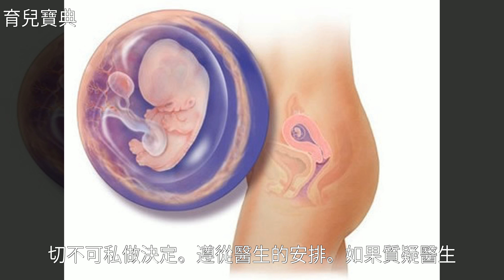6個月寶寶長出小尾巴，罪魁禍首居然是孕期漏吃葉酸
6個月寶寶長出小尾巴，罪魁禍首居然是孕期漏吃葉酸6個月寶寶長出小尾巴，罪魁禍首居然是孕期漏吃葉酸懷 孕 , 葉 酸 , 高 血 壓 , 孕 產 , 育 兒